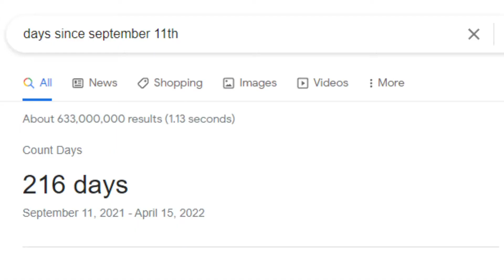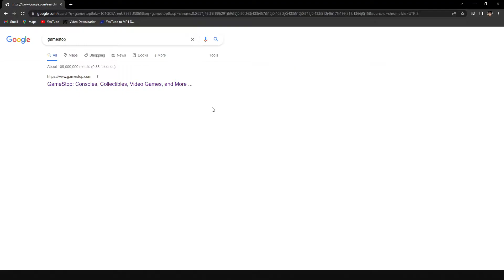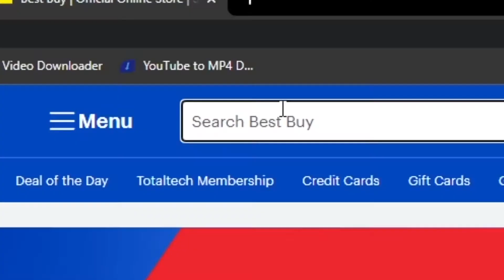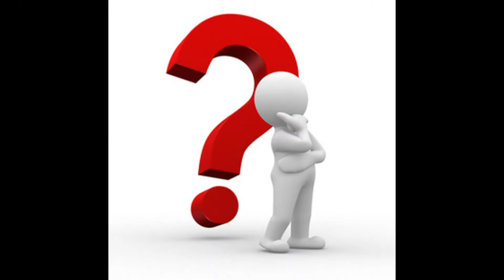Why NBA 2K22 is NOW $20!